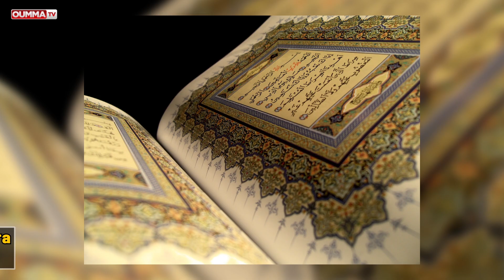Hommage à Ebrahim Salameh, le plus vieux calligraphe coranique du monde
Le 6 octobre 2017 s’est éteint à l'âge de 98 ans Mahmoud Ebrahim Salameh, l’orfèvre de la belle écriture coranique. Peintre de talent, ses tableaux ornent toujours l’enceinte de plusieurs mosquées, en Egypte et ailleurs dans le monde. Mahmoud Ebrahim Salameh consacra sa vie à sublimer le Noble Coran, éclairant son œuvre magistrale à la lumière de la foi. « La rédaction du Coran est une forme de prière et une action appréciée de Dieu, si l’intention est pure », répétait-il avec ferveur, jusqu’au soir de son existence.